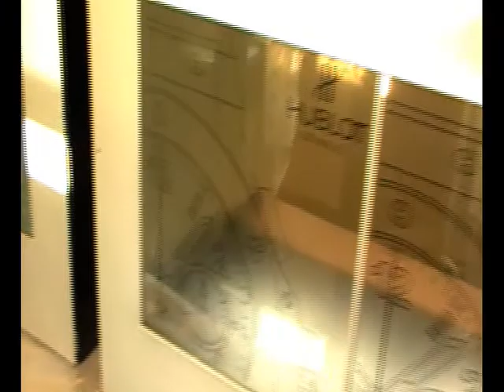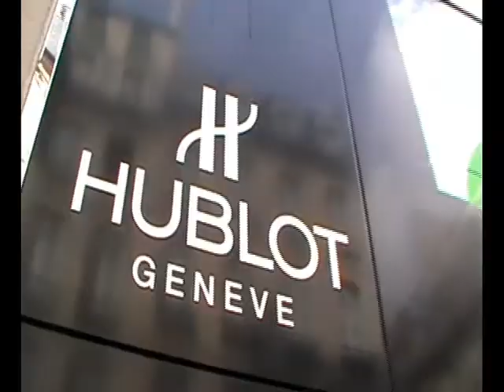Hublot Shop Paris New Generation